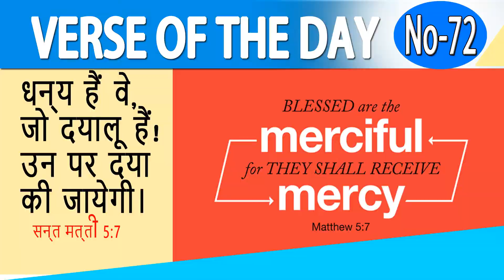Bible Verse of the day-72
धन्य हैं वे, जो दयालू हैं! उन पर दया की जायेगी।
सन्त मत्ती
 5:7